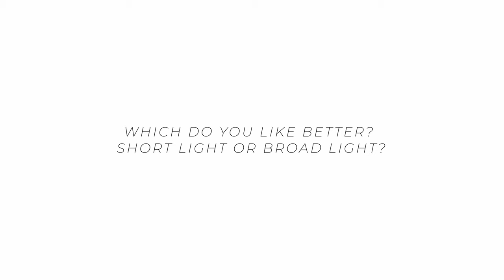How To Shoot Indoors With Natural Light | BTS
In this video I take you behind the scenes on a shoot with @nikolstach to show you how I shoot natural light portraits.

5-in-1 Reflector

►► All the equipment in this video ◄◄

CAMERA BODIES

Canon EOS R
BMPCC 6K

LENSES

Sigma 24mm 1.4 ART
Sigma 35mm 1.4 ART
Sigma 50mm 1.4 ART

AUDIO

Rode Wireless Go
Rode Videomic Pro

Audio Technica AT2020
Zoom H6
XLR Cable
3.5mm Cable

ACCESSORIES

Roller Bag
Shoulder Bag
SD Card
Hard drive I use